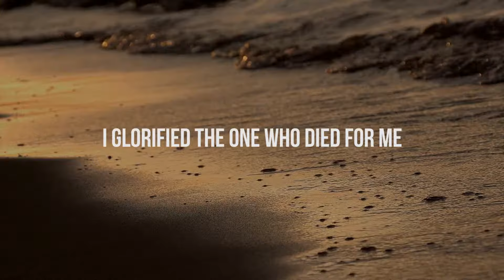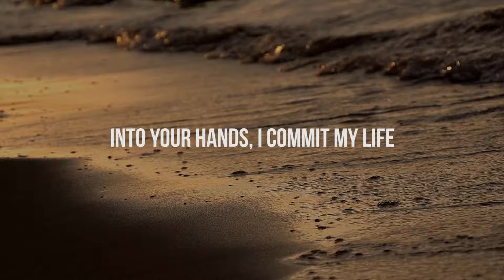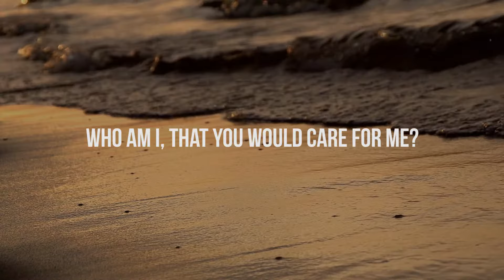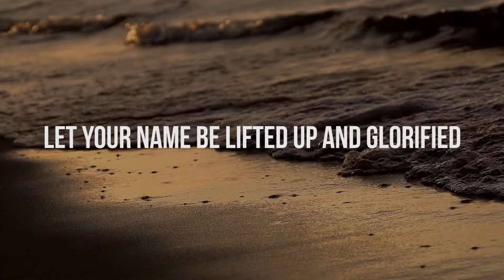Glorified by Parachute Band (lyric video)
Song: Glorified by Parachute Band
Lyric Video by Camwin128

This is for entertainment/worship purposes. All music credit goes towards the original songwriter and producer. I do not make any profit from these videos as all proceeds go towards the producer.
NOTE 2: The full song isn't used in this video. I have cut off the last minute because of it having no lyrics. Thus making the video more useful for worship